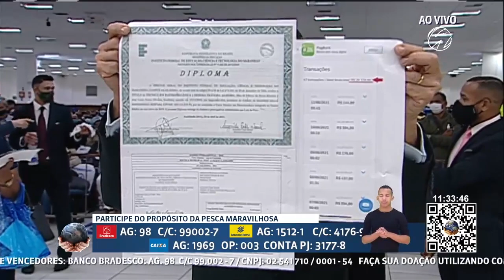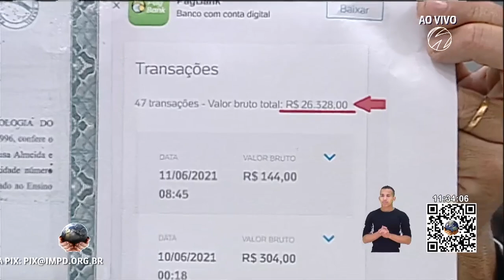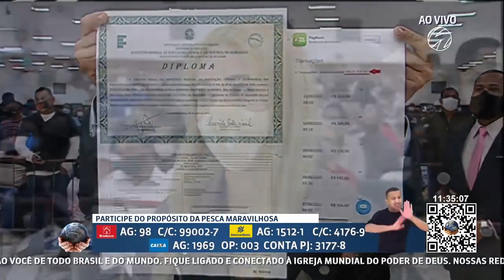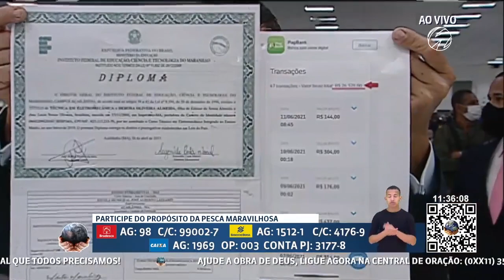Milagre Mulher conquista sua formação com AP Valdemiro Santiago // 13.06.2021